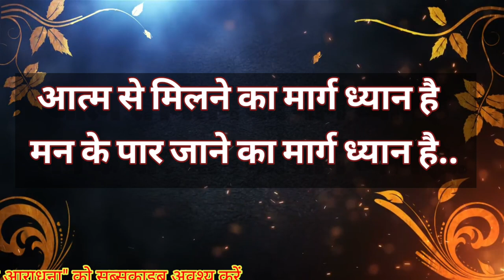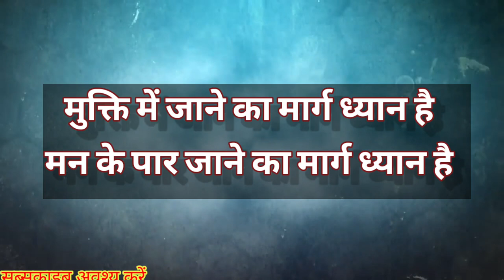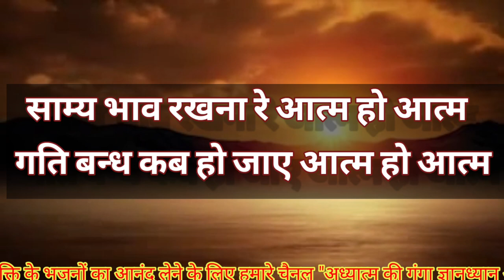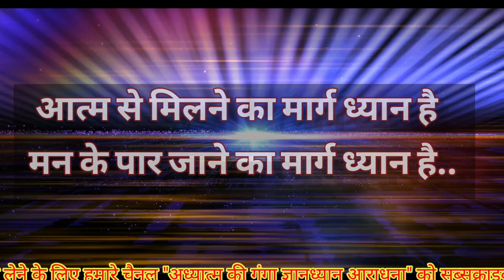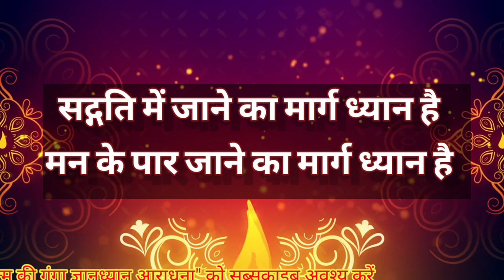आत्म से मिलने का मार्ग ध्यान है